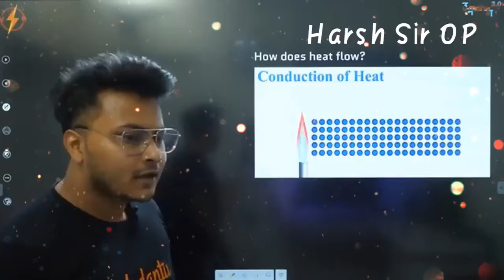😂😂 Heat pressure | Abhishek sir I Vedantu Fun OP Time